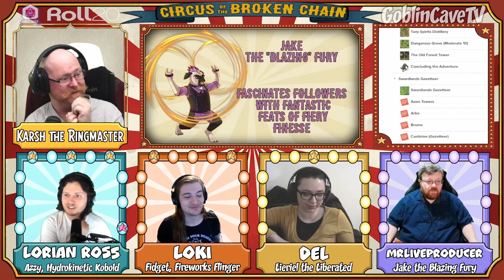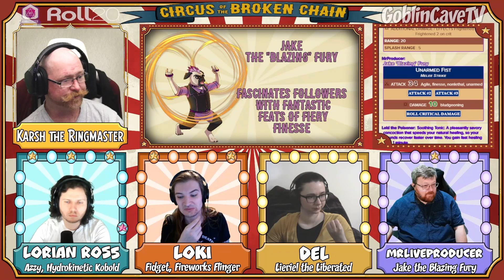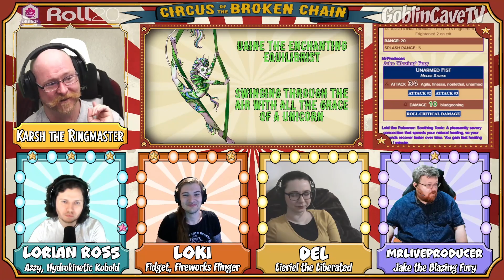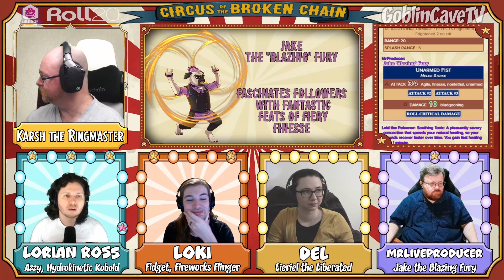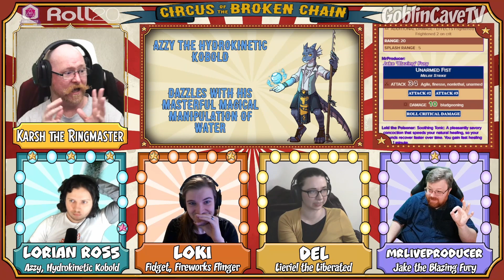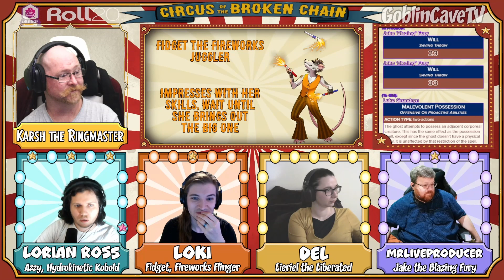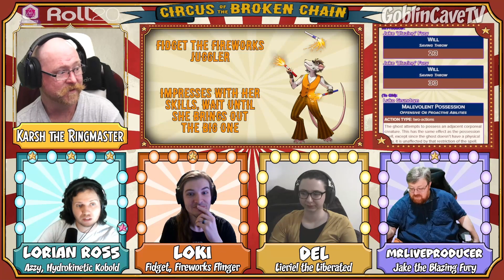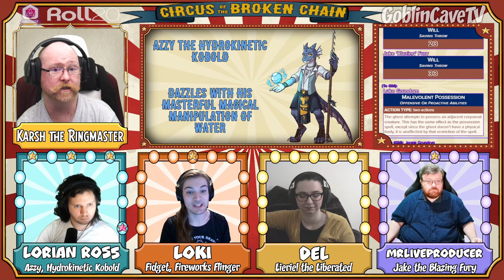Circus of the Broken Chain S03E18 Rodent Problem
In this episode we reveal the reason for Lierel's darker personality since being rescued early in this season by party.

Games Master - Karsh the Goblin
Twitch.TV/GoblinCaveTV

Uaine - Kay Damphyr
Twitch.TV/ChaoticWholesomePresents

Jake - MrLiveProducer
Twitch.TV/MrLiveProducer

Fidget  - Loki the Posioner

Lieriel - Del

Intro Movie by
MrLiveProducer
Twitch.TV/MrLiveProducer

Your Friends. Your Games. Your Table.

Role Playing System
Pathfinder2
Paizo.com/pathfinder

Role Playing Campaign
Extinction Curse
from
Paizo Publishing